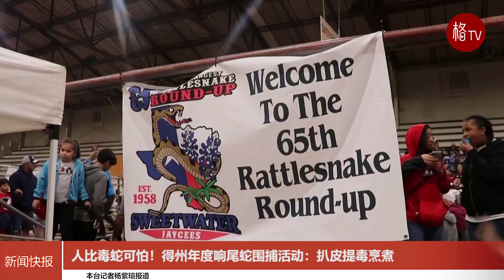人比毒蛇可怕！得州年度响尾蛇围捕活动：扒皮提毒烹煮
得克萨斯州中西部小镇斯威特沃特声名鹊起，有人称赞，有人嗤之以鼻：1958 年，一场号称“世界上最大”的响尾蛇围捕行动。
每年 3 月的第二个周末，当地非营利性 Sweetwater Jaycees 会举办活动，猎杀和围捕数千磅响尾蛇，届时毒蛇会从它们的巢穴中出来，在春季进行繁殖。
在举行集会的体育馆狂欢般的环境中，成千上万的游客观看组织者从响尾蛇中提取毒液并将其剥皮制成皮革制品。